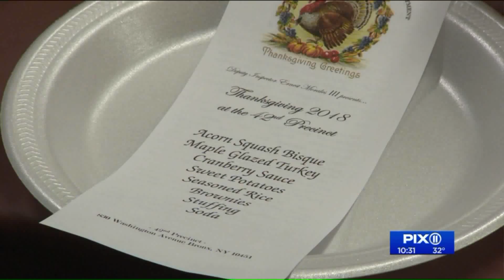NYPD hosts early Thanksgiving dinner in the Bronx